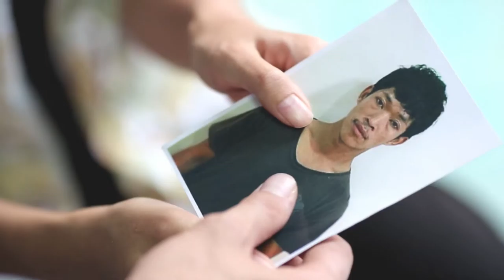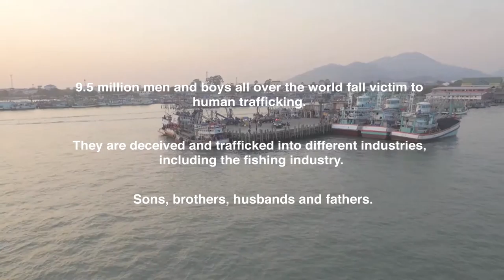Prisana: A Music Video against Human Trafficking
USAID and IOM X have launched the music video Prisana, a celebrity-packed campaign to raise awareness of human trafficking in the fishing industry. It features the music of Slot Machine.